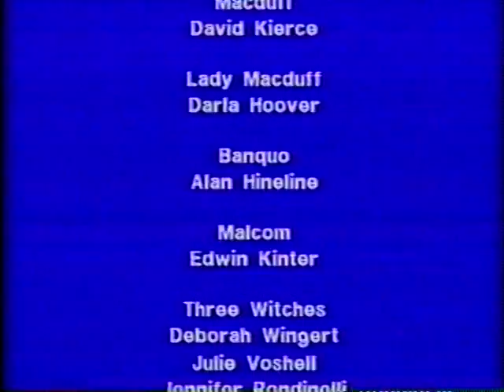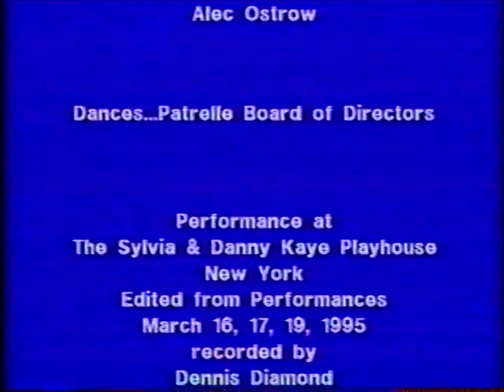Macbeth-Part 1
Macbeth
Dances Patrelle
Choreography by Francis Patrelle
1995